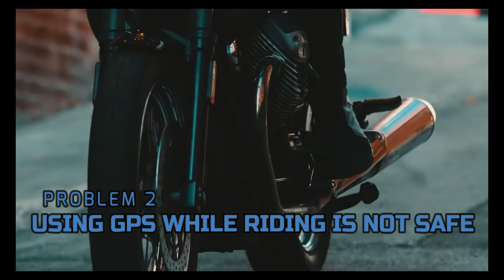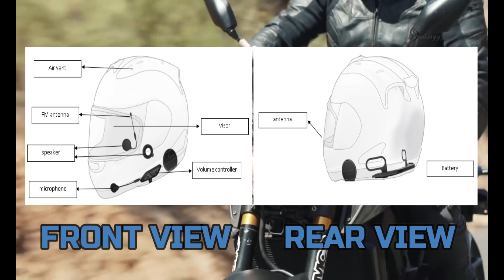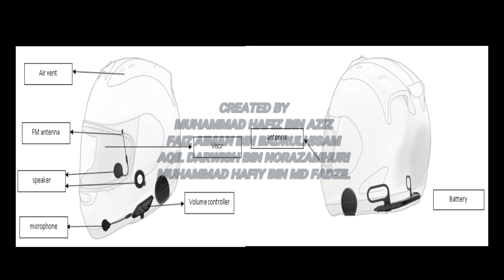ENT600: STEREO HELMET (NPD)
This is our new product development assignment for ENT600. Our product is a stereo helmet.

Team Member:
MUHAMMAD HAFIZ BIN AZIZ
FAIZ AIMAN BIN BADRULHISAM
AQIL DARWISH BIN NORAZAMHURI
MUHAMMAD HAFIY BIN MD FADZIL